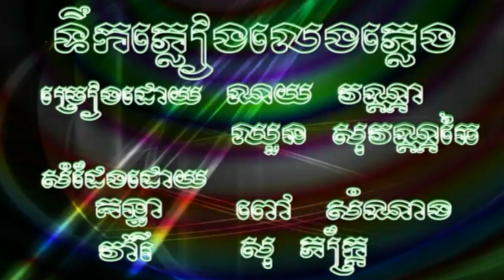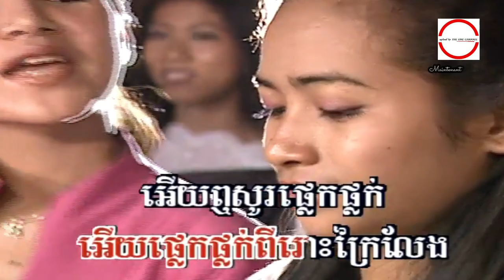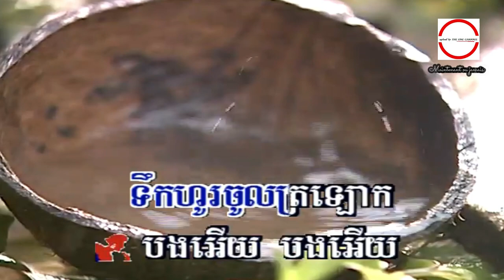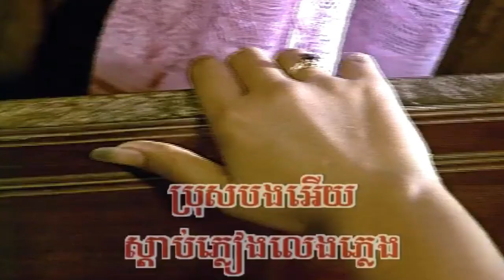ទឹកភ្លៀងលេងភ្លេង ច្រៀងដោយ សួស សងវាចា + ឈួន សុវណ្ណឆៃ HD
ទឹកភ្លៀងលេងភ្លេង ច្រៀងដោយ សួស សងវាចា + ឈួន សុវណ្ណឆៃ (HQVSS¯50.79) សំនៀងដើម ច្រៀងដោយ  លោក ស៊ិន​​ ស៊ីសាមុត និង អ្នកស្រី រស់ សេរីសុទ្ឋា.